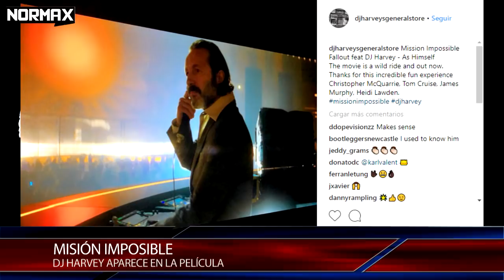¡ECLIPSE LUNAR EN TOMORROWLAND 2018! | Se aproxima el regreso de Jack Ü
NUEVO VÍDEO!! Amigos este nuevo vídeo les traigo noticias muy interesantes, Tomorrowland sera testigo de un espectáculo de la naturaleza espero les guste.